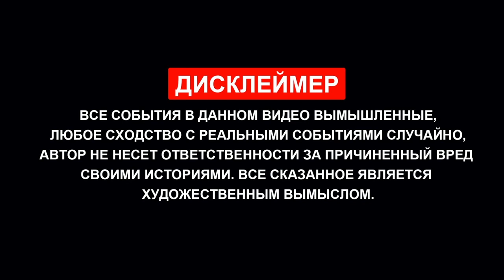Кинули на деньги | Клиенты ЯНДЕКС ТАКСИ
Ребят, в такси бывает разное: и хорошее, и плохое. Кому-то иногда можешь помочь и даже подсказать что-то. Так же, достаточно много приятных людей встречается, и это не зависит от наименования тарифа. По моему наблюдению есть люди , которые не видят разницы какой тариф заказывать (без обид братья из ближних стран, но и в тарифе КОМФОРТ + порой носками воняет) имея при этом достаточно денег,  чтобы ездить на тарифе бизнес и не заказывать эконом . Из таких встреч, конечно, порой получаются интересные беседы.

Но бывает и другое: бывает кидают, портят салон, c потребительским терроризмом относятся ко всему сервису и машине, алкоголь и т.д. и т.п. Данное видео тому пример. Люди, которые заранее знали стоимость заказа, решили обмануть и заплатить меньше. Такие "личности" переодически встречаются на нашем пути, жаль, что под такие случаи наше законодательство не принимает никаких мер.